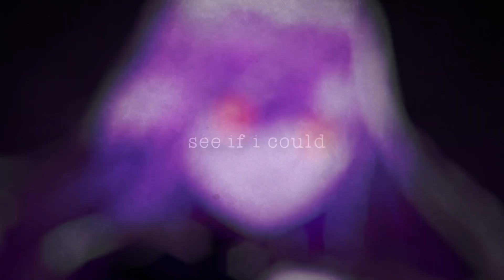「DT」 HYPNOTIC MEP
⌈ DreamTime ⌋ ;; “ 𝗪𝗲'𝗿𝗲 𝗮𝗹𝗹 𝗱𝗿𝗲𝗮𝗺𝗲𝗿𝘀 𝗵𝗲𝗿𝗲. ” ·.·´`·.♡

HAPPY HALLOWEEN!!!
For this project, we wanted to do an Alice in Wonderland theme with a twist of dark elements. It turned out so well and every participant did such an amazing job. There had been a few issues hosting this MEP but I'm happy to say that hypnotic is done and she is beautiful. Please enjoy this MEP & have a fantastic spooky day!

A huge thank you to traversextown & luvstrukk for helping with a super duper quick backup

『0:00』 𝗜𝗡𝗧𝗥𝗢
『0:05』𝗣𝗔𝗥𝗧 𝟭 : galaxxiiez | 86
『0:15』𝗣𝗔𝗥𝗧 𝟮 : katsuamvs | A3
『0:23』𝗣𝗔𝗥𝗧 𝟯 : xMisch | Vocaloid
『0:31』𝗣𝗔𝗥𝗧 𝟰 : miyukeeh | Pocket Mirror
『0:38』𝗣𝗔𝗥𝗧 𝟱 : cherrybun | Genshin Impact
『0:45』𝗣𝗔𝗥𝗧 𝟲 : ♥►[.DarkFanFrontier.]♥  | Cardcaptor Sakura
『0:53』𝗣𝗔𝗥𝗧 𝟳 : Alderwick | Pandora Hearts
『1:01』𝗣𝗔𝗥𝗧 𝟴𝗮 : traversextown | Pokemon
『1:04』𝗣𝗔𝗥𝗧 𝟴𝗯 : luvsheni | BanG Dream
『1:08』𝗣𝗔𝗥𝗧 𝟵 : Sinnysnake | Identity V
『1:16』𝗣𝗔𝗥𝗧 𝟭𝟬 : galaxxiiez | Genshin Impact
『1:24』𝗣𝗔𝗥𝗧 𝟭𝟭 : SonAmyKun | My Hero Academia
『1:32』𝗘𝗡𝗗𝗖𝗔𝗥𝗗

Sending you love to all of you! Stay safe! (☆^ー^☆)
― 𝘋𝘳𝘦𝘢𝘮𝘛𝘪𝘮𝘦 𝘚𝘵𝘢𝘧𝘧 ·٠•●♥ Ƹ̵̡Ӝ̵̨̄Ʒ ...

𝗦𝗢𝗡𝗚 : Hypnotic
𝗔𝗥𝗧𝗜𝗦𝗧 : Zella Day